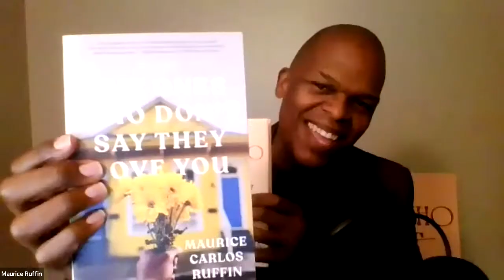Fifty Years of AGNI: Senior Fiction Editor Mary O'Donoghue with Maurice Carlos Ruffin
The fifth in our virtual conversation series celebrating AGNI's 50th anniversary: Senior Fiction Editor Mary O'Donoghue talks with novelist Maurice Carlos Ruffin, whose fiction shocks realities into fabulisms.